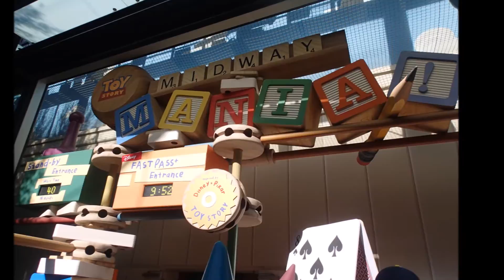Day 8 Hollywood Studios